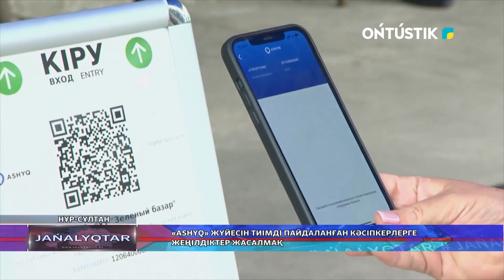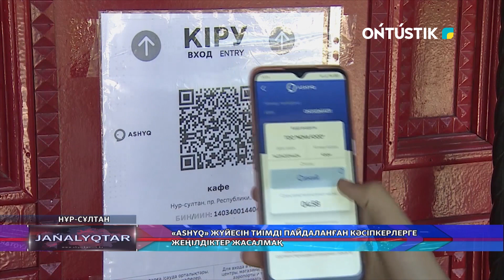«Ashyq» жүйесін тиімді пайдаланған кәсіпкерлерге жеңілдіктер жасалмақ